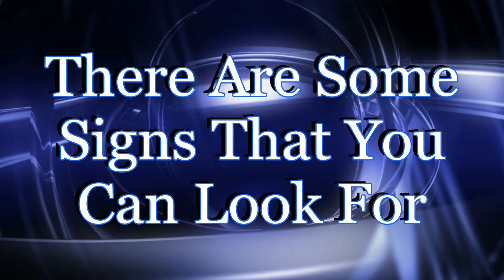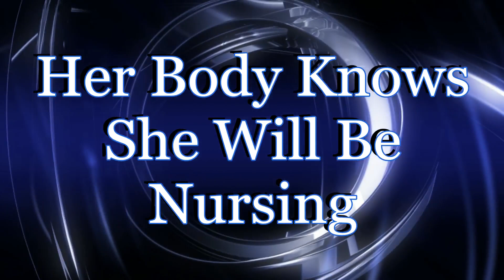how to tell if your dog is pregnant